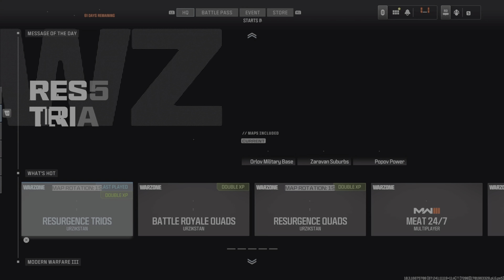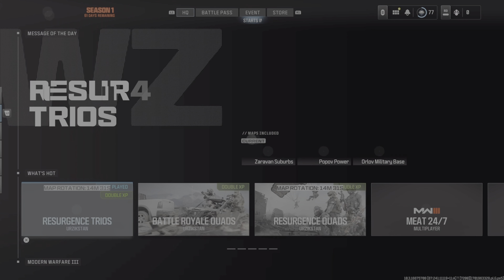PVG FIRST MW3 WARZONE DUB! +FINAL KILL 👑👑🥷🏽👑👑